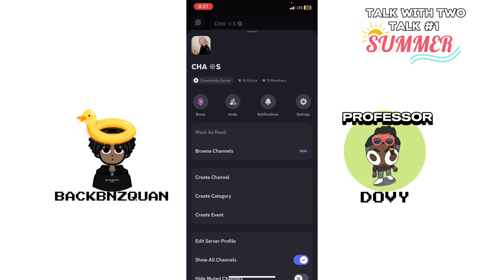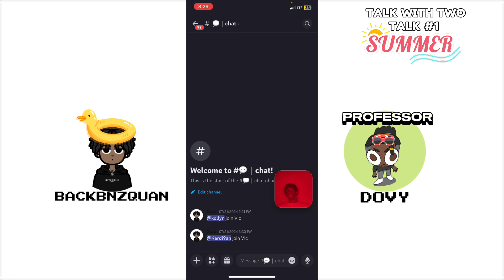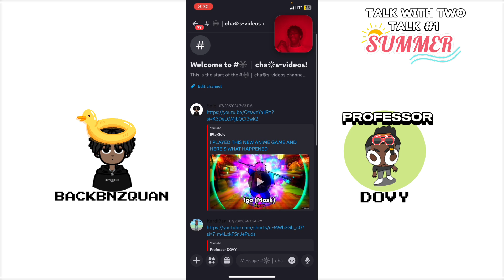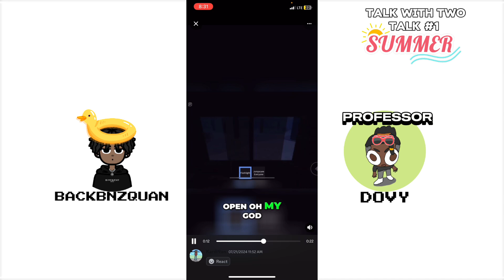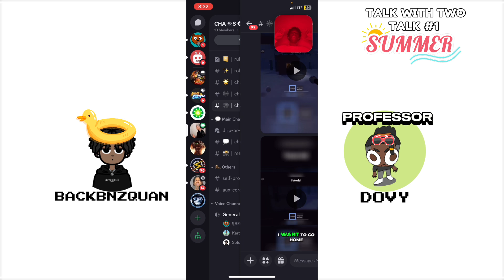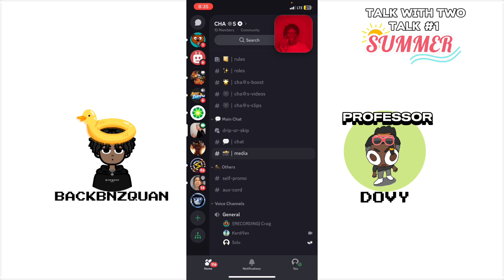JUST TWO GUYS TALKING… The Beginning (Discord)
Road to 50 let’s go! ✔️
Like the video and turn in all post notifications 🔔